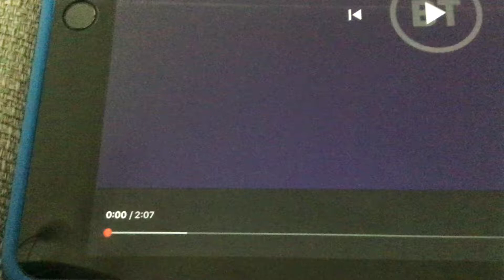People’s reaction to boring informative ads be like:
Ah yes! A two minute ad which feels like 2 hours! 😒😴